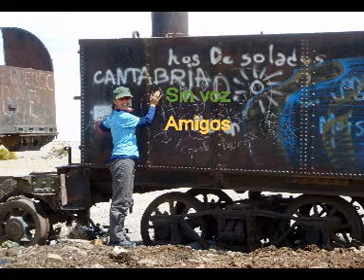Sin voz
Quiero quererte de frente sin voz, sin palabras que me enturbien toda la ilusión que me lleva hasta el centro de tu corazón. Quiero quererte con toda quietud, con mis manos al sol en este cielo azul que me enreda en tu cuerpo y me regala tu luz. Y serás tú mi canción, guitarra abierta a mi son. Y serás tú eco y canción, cantar que canta al amor y serás tú y seré yo, seremos dos, y un solo resplandor. Quiero quererte amar con calor el sabor y el color que la tierra te da y abrazarme a tu cuerpo y en tu regazo soñar. Quiero quererte gritar con pasión que te quiero querer como el cielo ama al sol, como el agua a la luna con su blanco dulzor. Y serás tú mi canción, guitarra abierta a mi son. Y serás tú eco y canción, cantar que canta al amor y serás tú y seré yo, seremos dos, y un solo resplandor.